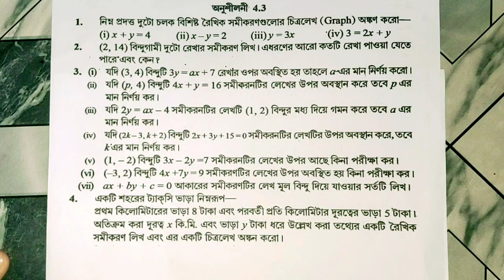Class 9 | Maths | Exercise 4.3 | Q.4